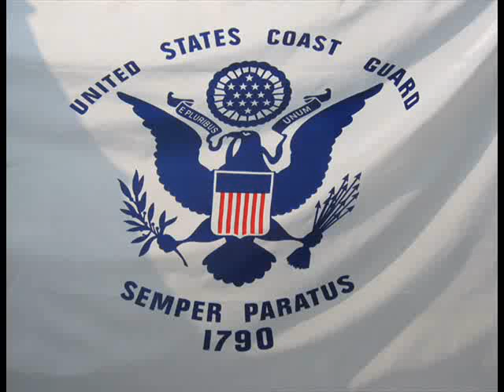United States Coast Guard Tribute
Dedication to U.S. Coast Guard

Bryan Adams - Never Let Go